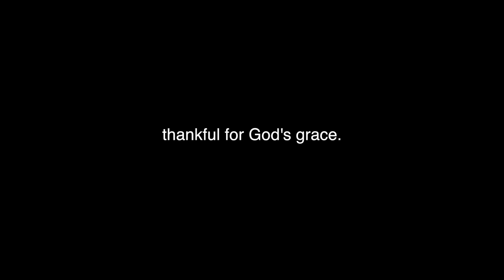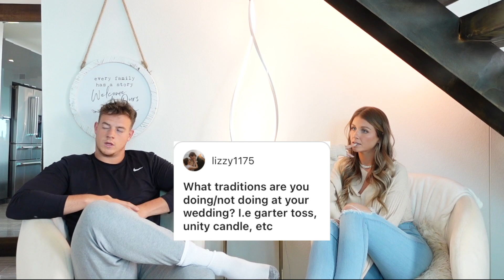WAITING FOR MARRIAGE // Wedding Series Ep. 6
Answering your "pre-wedding questions" from my instagram @karissanicholeig
follow me to be apart of the next Q&A

Our wedding is April 2nd 2021 :)